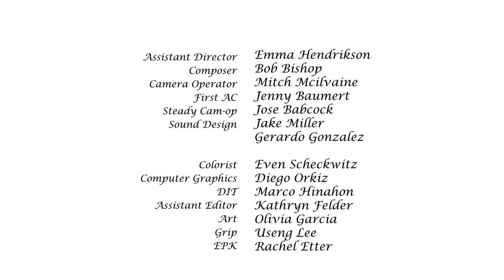For Her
A short film shot on the RED camera at Flower Carriage in Santa Maria CA. A young woman expresses her mixed feelings about how men use flowers to say something they can't.
Writer and Director: Victoria Greene
Director of Photography: Jose Babcock
Production Design: Chris Carpenter
Actress: Eline Van Der Velden